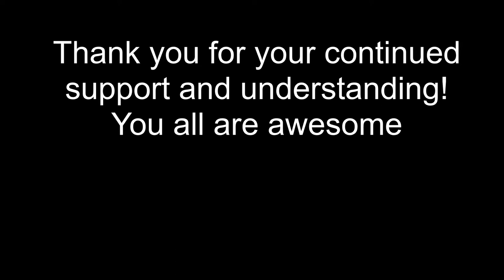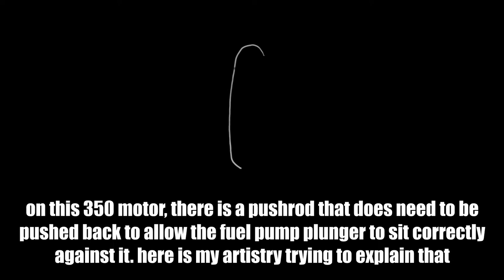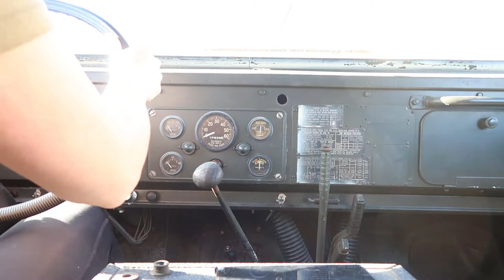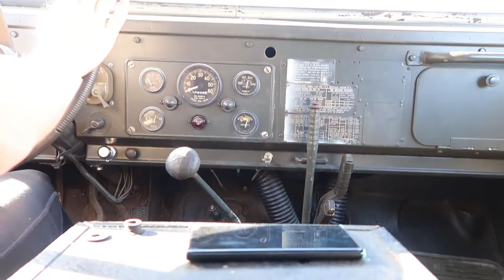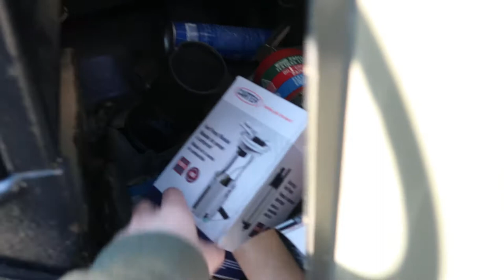My 1969 M715 and its fuel delivery issues. Mechanical pump on the 350 motor went bad?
Hey guys! Today's video is just an update on the Military M715 Jeep Truck and figuring out the fuel delivery issue it was having. Luckily it wasn't anything too complex, just the mechanical fuel pump on the mid 80's Chevy 350 motor. Now it's on to bigger and better things with this Jeep, which will be revealed soon enough!

There is also a Wagoneer update at the end of this video, so stick around for that! It's not much but it will give you guys an idea as to how the next video is going to go!

Thank you for your continued support and I hope you all enjoy!